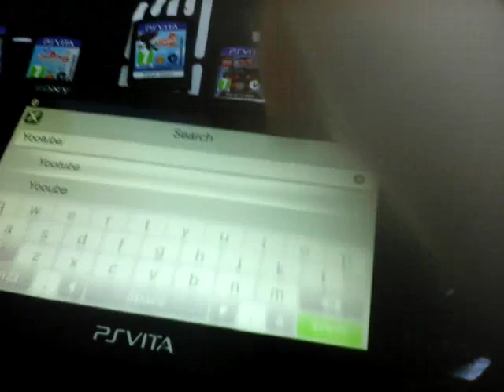April 12, 2017